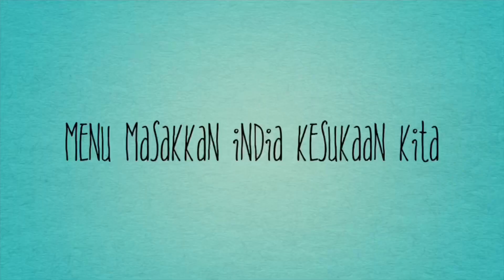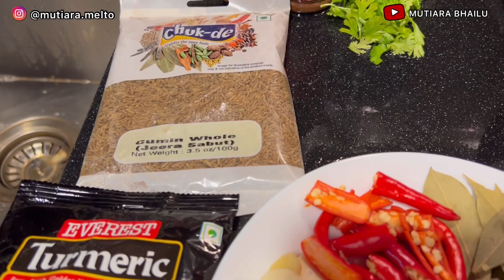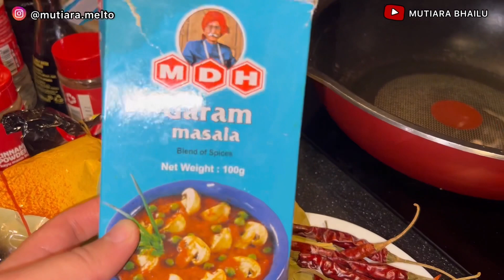SUAMI IDAMAN! MASAKKIN MAKANAN INDIA YANG LEZAT UNTUK MAKAN MALAM